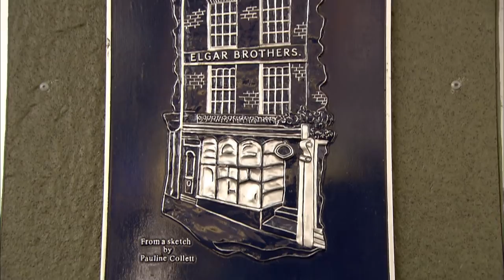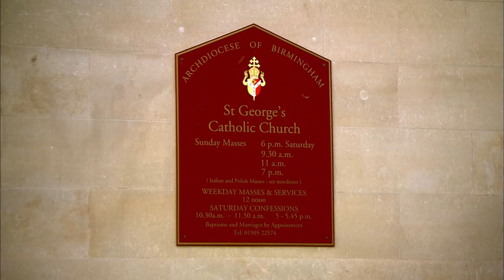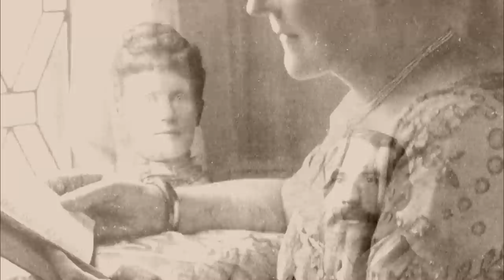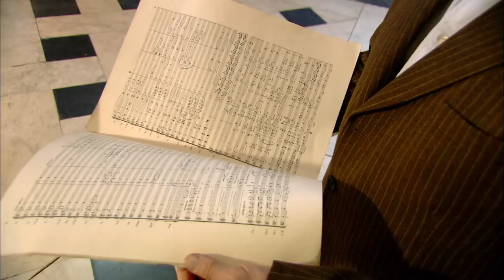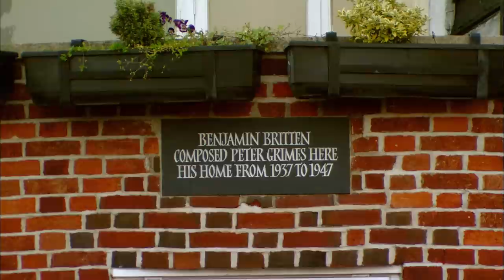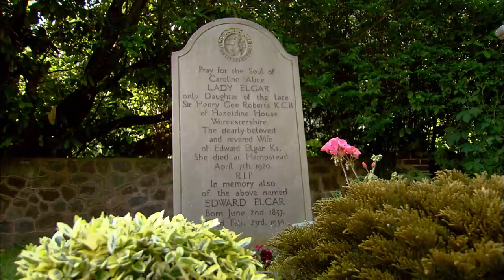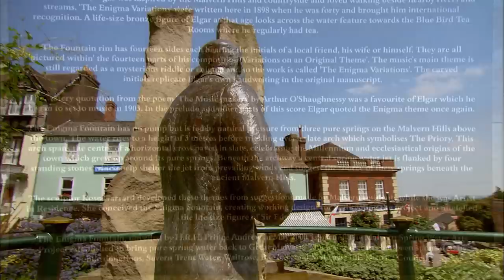Edward Elgar: England’s Greatest Romantic Composer | Classical Destinations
Simon explores Sir Edward Elgar's music in the countryside surrounding Worcester and Malvern before heading to Aldeburgh, the hometown and inspiration of Benjamin Britten.

From "Classical Destinations With Simon Callow"